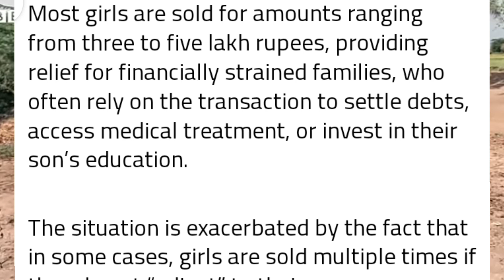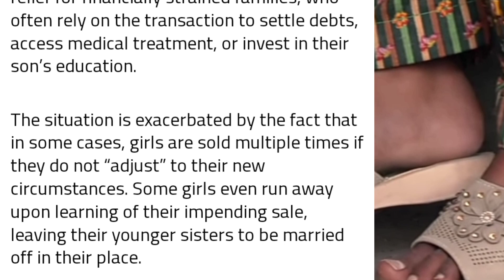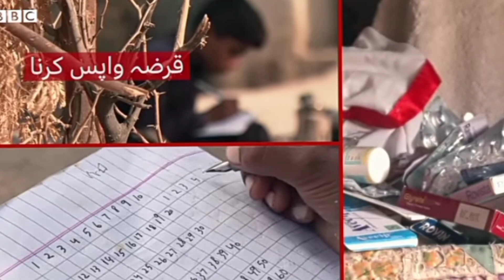Why Girls Are Sold in Balochistan: Child Marriage and Trafficking in Pakistan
why people sale their Girls in Balochistan | girls sale in Pakistan | child marriage | child sale
بلوچستان کے ایک علاقے چوکی جمالی میں 2022 کے سیلاب کے ایک سال بعد مزدور اور کسان اپنی بیٹیاں بیچنے پر مجبور ہوچکے ہیں۔ یہ نوبت کیوں آئی اور کیا حکومت اس کے بارے میں کچھ کر سکتی ہے؟
 In this eye-opening video, we examine the disturbing issue of child sale and forced marriages in Balochistan and other parts of Pakistan. We explore the socio-economic factors driving these practices, the impact on young girls, and the efforts being made to combat this serious issue. Join us as we uncover the harsh realities faced by these children and discuss potential solutions to end child trafficking and forced marriages. This is a crucial topic that needs urgent attention and action.